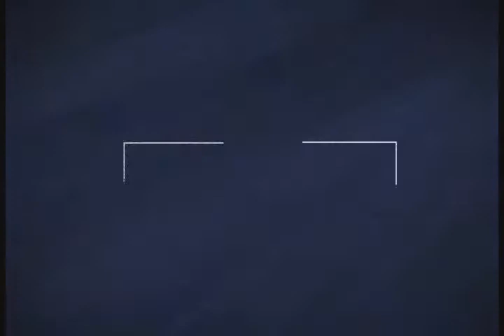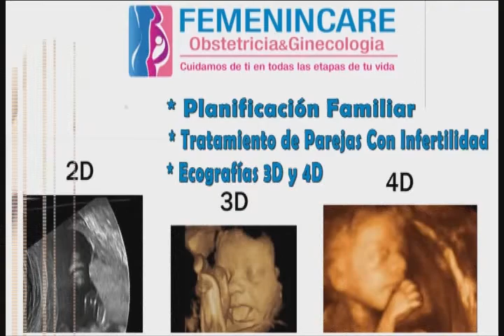noticiero 12 agosto 2016 09 24 07 a m